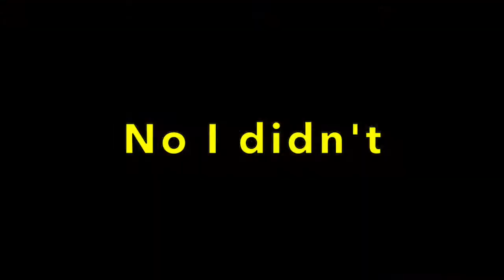Search and Destroy Rushing